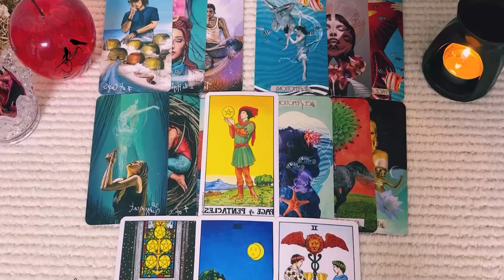ARIES 💗 A POWERFUL RECONCILIATION!!😍THAT WILL RELEASE PAST PAIN ⛓ THEY LOVE & MISS YOU😘😍MID-NOVEMBER